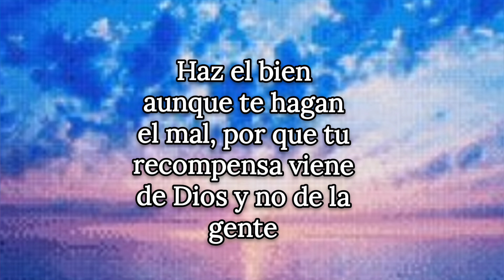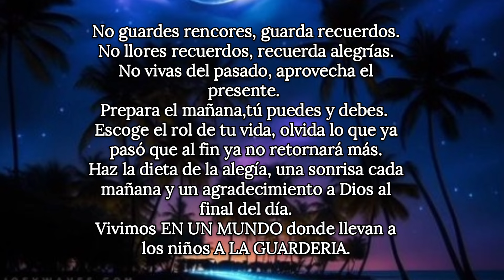Pensamientos de la vida.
sígueme para más frases como estas
Música 🎼  the Miracle  of  flight Scott buckley.